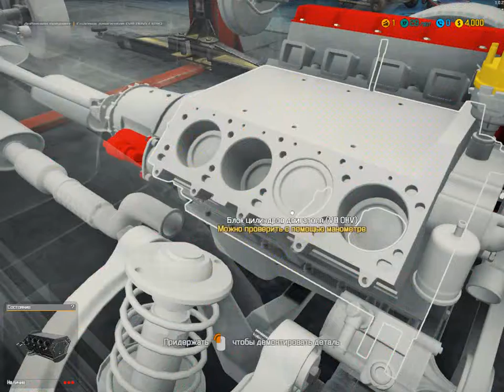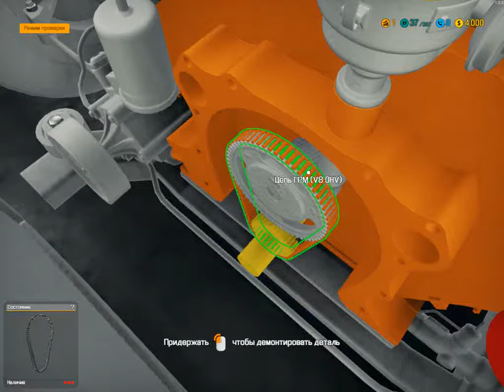Прохождение - Car Mechanic Simulator 2018 часть 1.Car Mechanic Simulator 2018 обзор (2017) PC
Прохождение - Car Mechanic Simulator 2018 часть 1.Car Mechanic Simulator 2018 обзор (2017) PC.car mechanic simulator 2018 прохождение